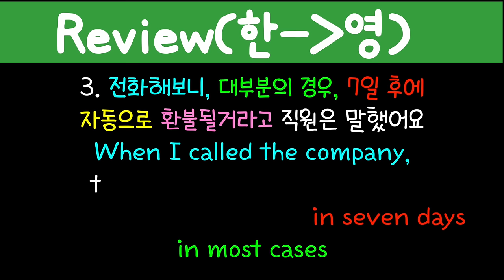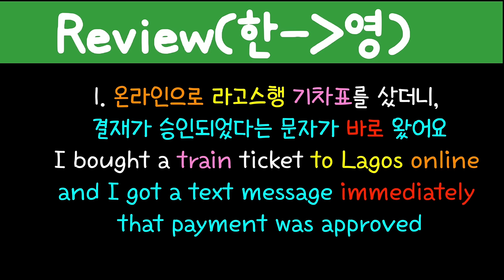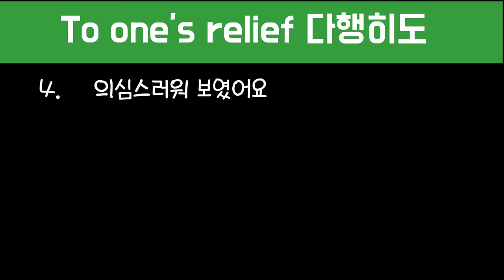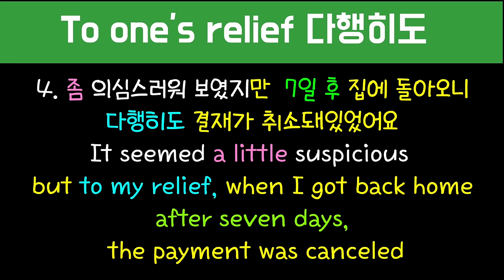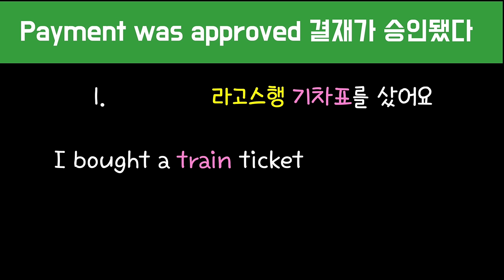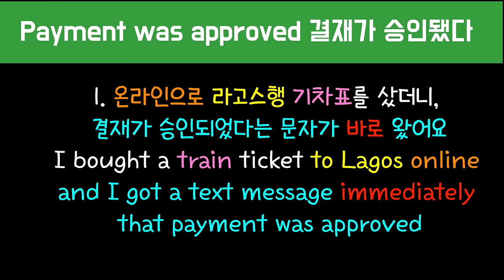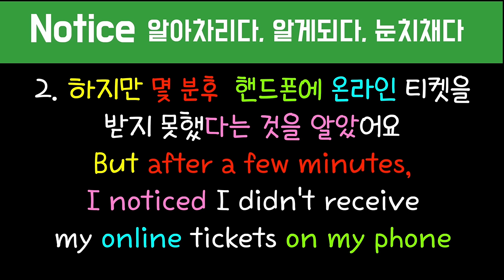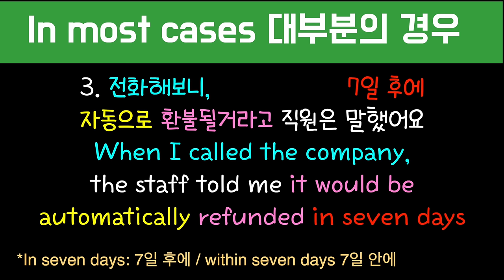[로지스쿨]#186 이야기가 있는 문장 만들기/포르투갈 라고스행 기차표 예약 썰